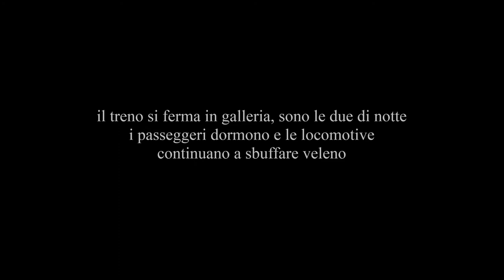A 70 anni dalla tragedia dell'8017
Balvano 3 Marzo 1944 OMAGGIO ALLE VITTIME